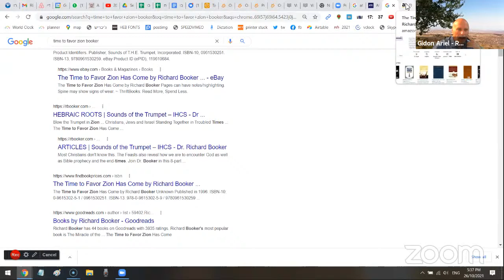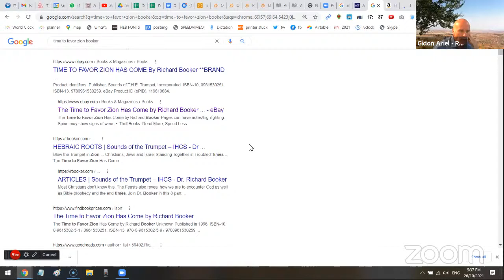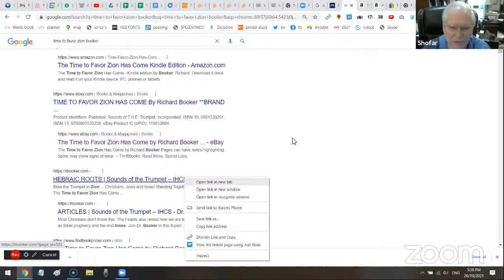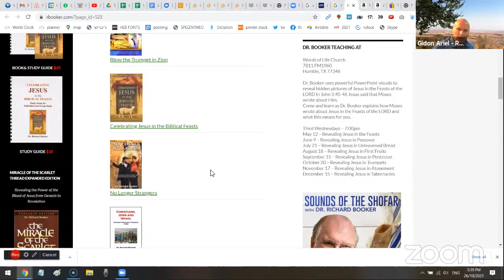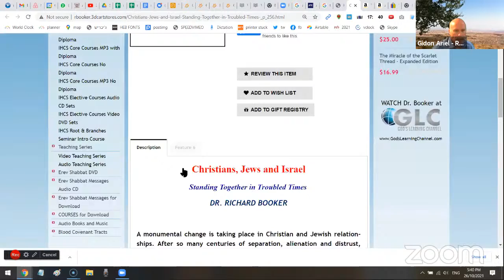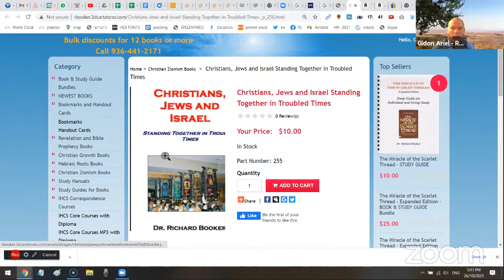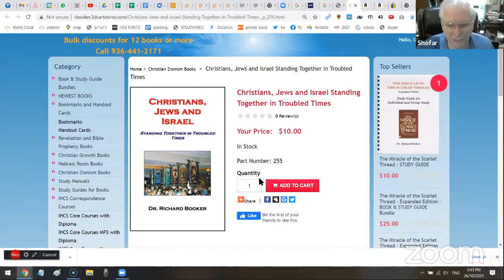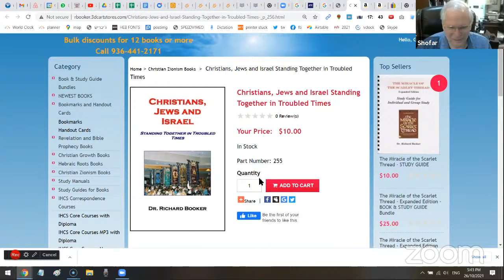Gidon and Richard Booker October 26